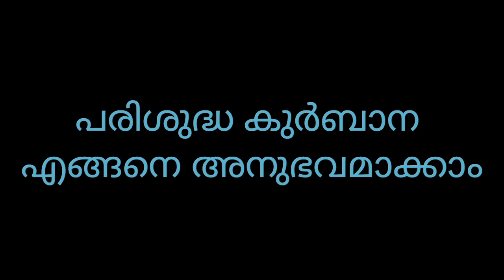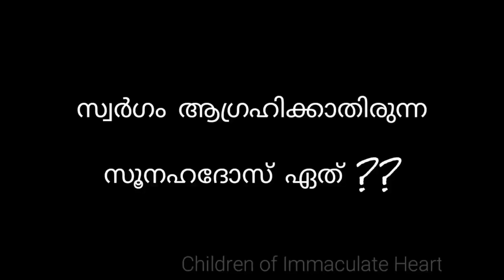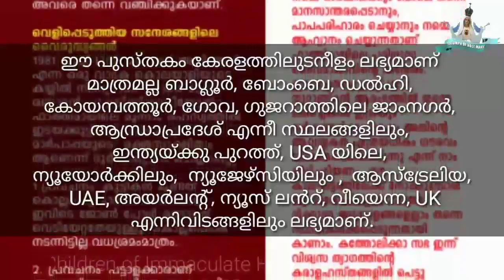Shortage of Priests || വൈദീകരുടെ അഭാവം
Shortage of Priests